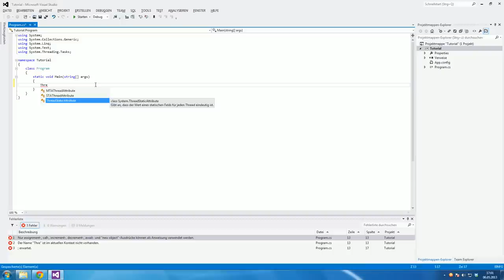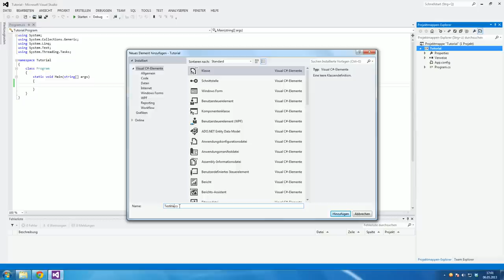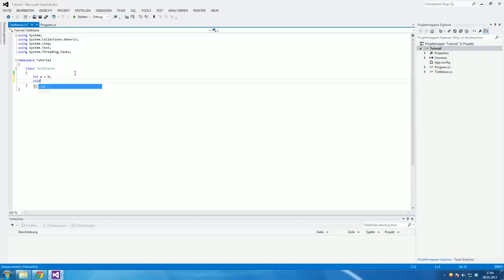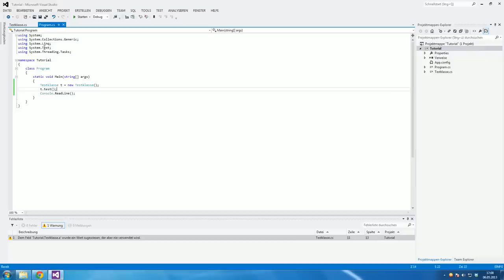[#03] C# Tutorial - Klassen [German|HD]